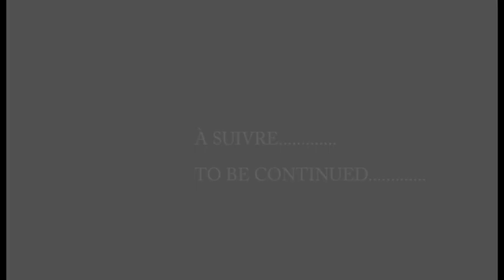TÉMOIGNAGE DU FRERE DANIEL PARTIE 5